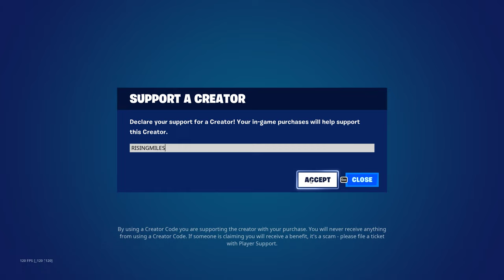NEW AW SNAP EMOTE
Support me using code: RISINGMILES in the Fortnite Item Shop or with any purchase on Epic Games!